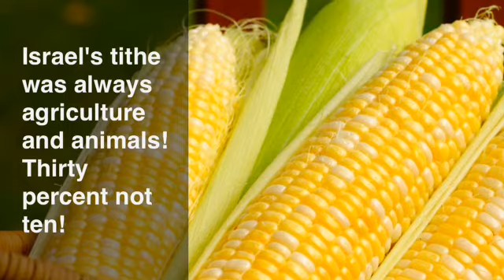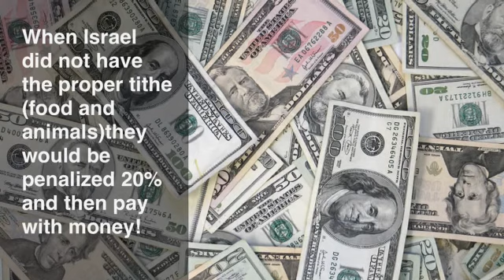Keys to understanding your Bible Part 22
Israel's tithe was always agriculture and animals never money! When they had no food or animals they had to pay a twenty percent penalty with money! Most churches today are penalizing people! And only ten percent?? How nice of them! How come churches are not asking for food and animals? I guess then you wouldn't have a church you would have a farm!